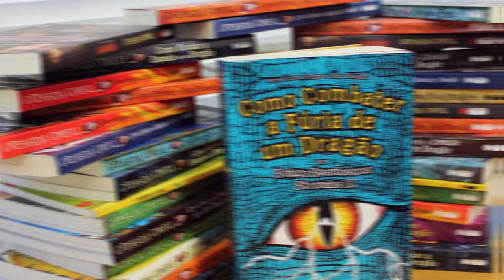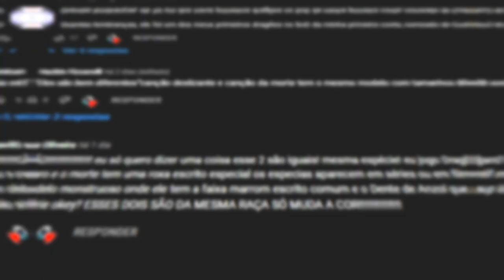As ESPÉCIES ALFAS mais ANTIGAS de Como Treinar seu Dragão!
No vídeo de hoje eu mostrei os 5 dragões alfas mais antigos que apareceram no universo do Como Treinar o Seu Dragão.